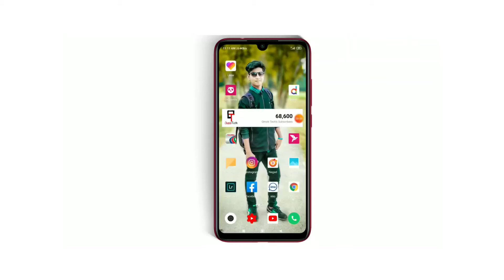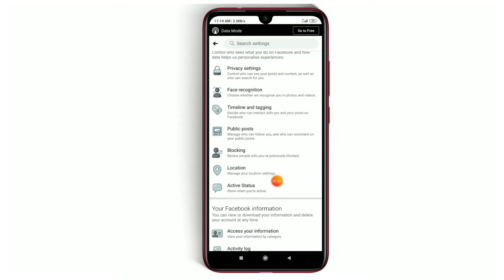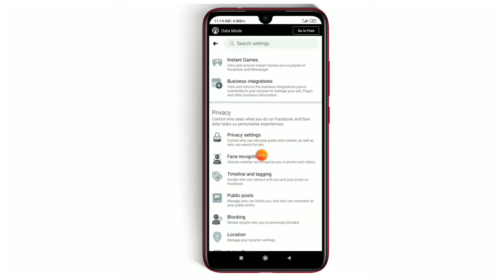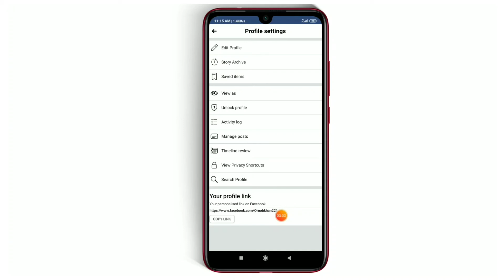Facebook প্রোফাইল Lock করুন মাএ ১মিনিটে নতুন নিয়মে || How to Lock any Facebook Profile Babgla 2020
Facebook প্রোফাইল Lock করুন মাএ ১মিনিটে নতুন নিয়মে || How to Lock any Facebook Profile 2020

              📱Contract Me📱

              💜✋FLLOW ME✋💜